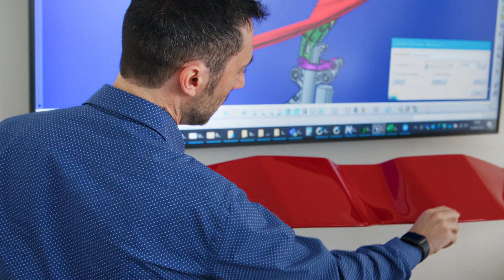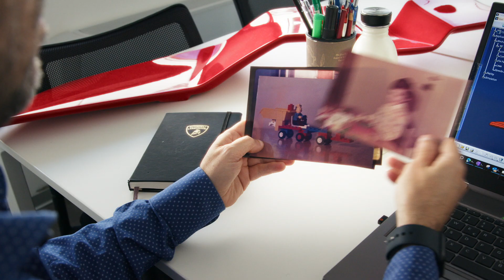Take your passion to the NEXT LEVEL | LEGO Technic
The passion for building, tinkering and learning lasts a lifetime. Take your LEGO Technic ideas to the NEXT LEVEL.